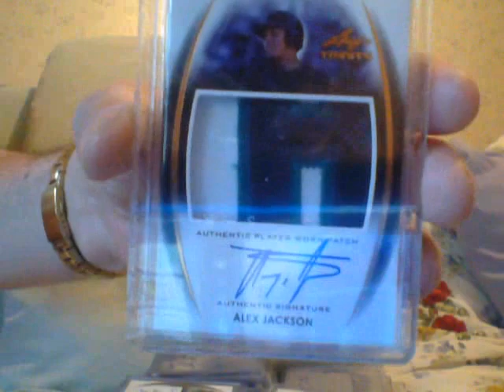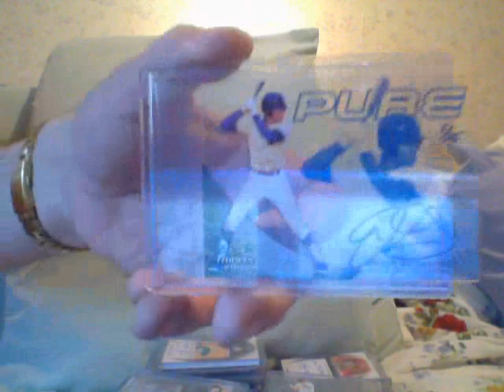Trinity Baseball- Yo Prospectors!!!!!!